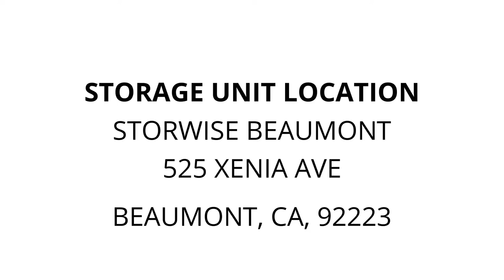StorWise Beaumont - Unit C05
Household items boxes